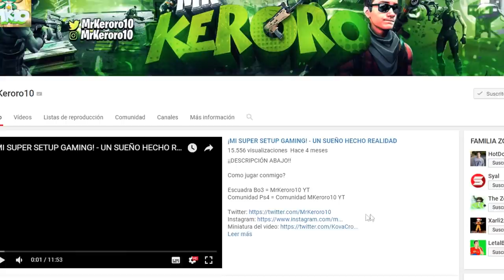CARRERAS EPICAS EN EL CASTILLO CON AERODESLIZADORES!! | FORTNITE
¡¡DESCRIPCIÓN ABAJO!!

TOP DONACIONES:

1. Julenoob Xd - 1096€
4. Tomy Cabre - 290€
5. SellFox - 250€